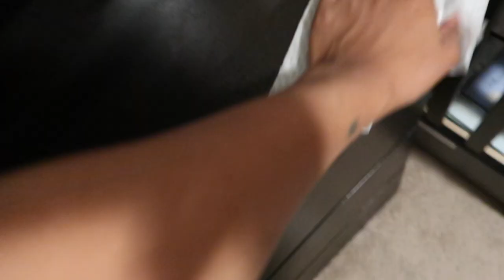HOLIDAY CLEANING!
THE HOLIDAYS ARE HERE!!!
We are going to do our best to keep up!